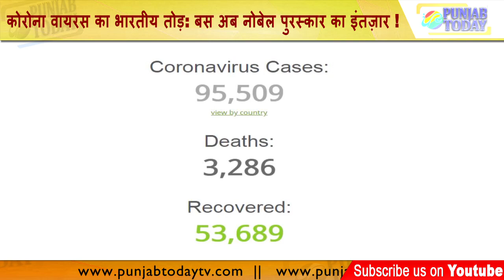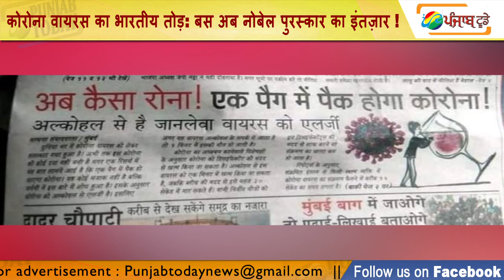कोरोना वायरस का भारतीय तोड़: बस अब नोबेल पुरस्कार का इंतज़ार! coronavirus